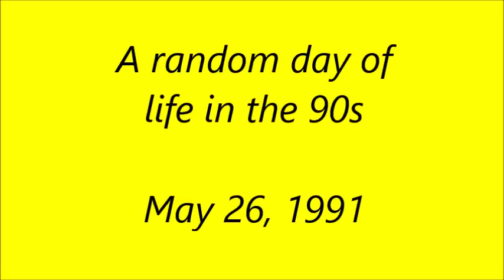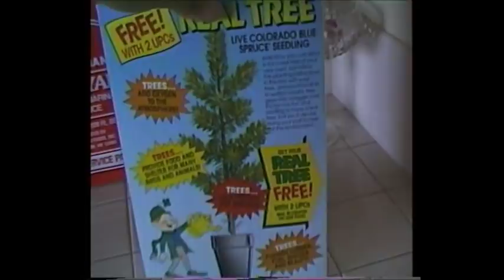A random day of life in the 90s May 26, 1991